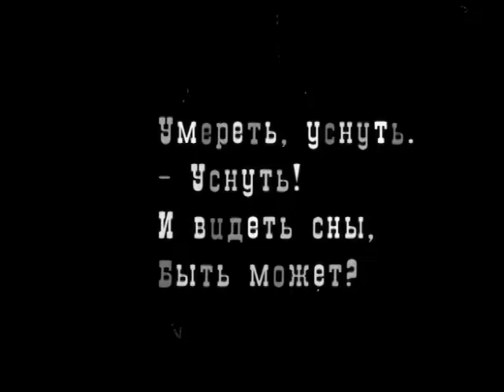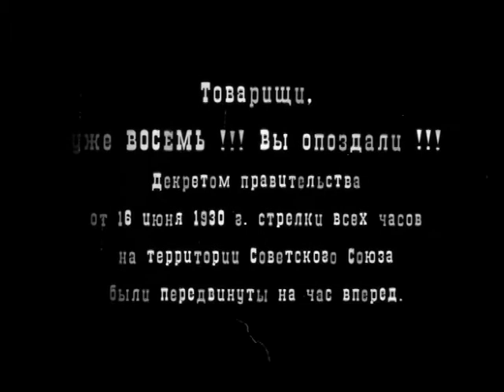PANOPTIKUM история со временем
Directors --  Matvei Saburov; Mihail Umpirovich; Dmitrij Skachkov
Actors -- Mihail Umpirovich; Dmitrij Skachkov
Camera operator -- Matvei Saburov
FX & Post production -- Tatyana Nikeenko
Musik -- Sergei Pukst